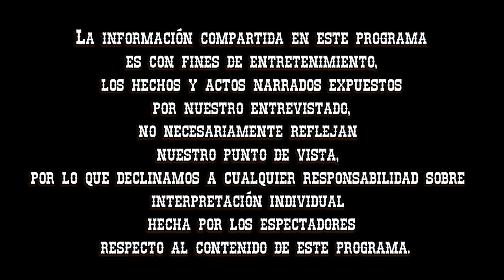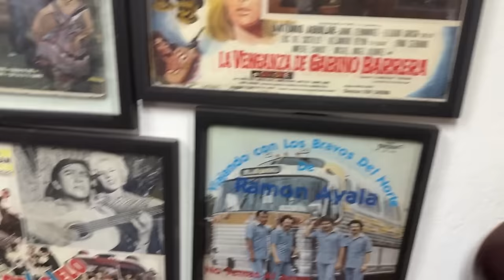Entrevista #133 Jorge Luis Ramírez / Locutor / Tejano Norteño